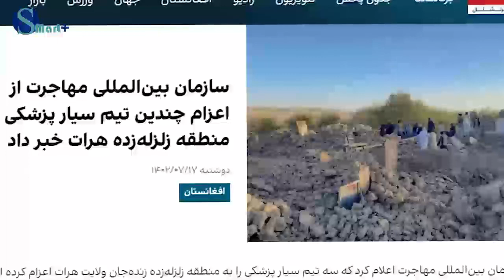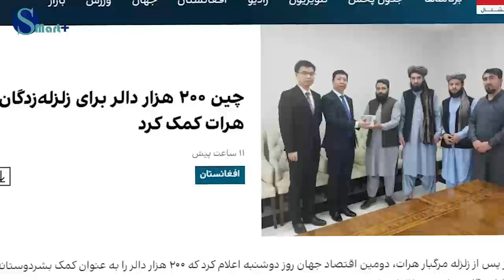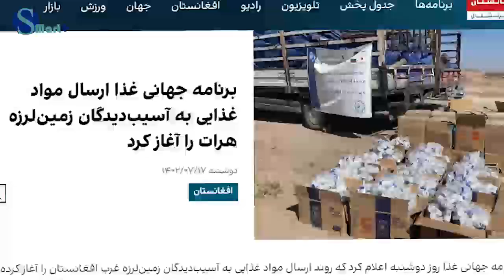آخرین جزییات از وضعیت فعلی در هرات